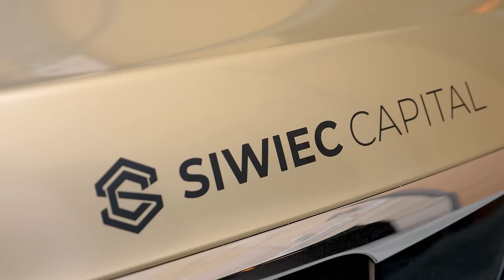Robi flipy bez pieniędzy! Czyli inwestowanie w nieruchomości z małym kapitałem- Daniel Siwiec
Inwestowanie w nieruchomości bez kapitału czyli flipy w małych miastach. Nie wiesz skąd wziąć pieniądze na biznes flipowy? Jak znaleźć inwestora? W tym odcinku Business Rider inwestowanie w nieruchomości z małym kapitałem czy nawet  inwestowanie w nieruchomości bez kapitału -  flipy bez pieniędzy robi właśnie Patryk! Robi flipy w małych miastach i udowadnia, że  handel mieszkaniami jest bardzo zyskowny.

Rozdziały

0:00 Inwestowanie w nieruchomości bez kapitału czyli flipy w małych miastach
1:18 zarabianie na flipach
5:20 inwestowanie w kryzysie
8:34 zarabianie
9:20 wspierające przekonania
10:40 flipy bez pieniędzy
12:38 skąd wziąć pieniądze na biznes- współpraca z inwestorem
14:28 budowanie zespołu
16:57 okazja na flipa